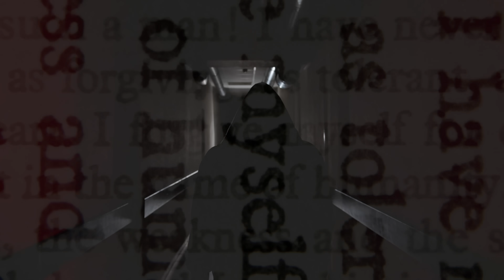¿ACABÓ CON SU HIJA POR CELOS?⎜Tenía 5 años y vivía con un ser egoísta, su mamá.